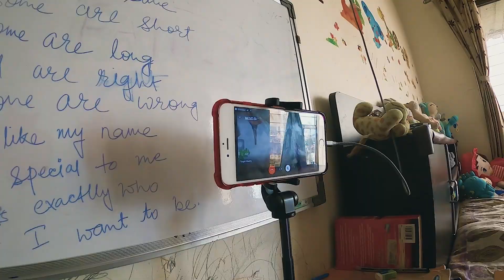Aayra Ne Aavya Ki Dant Lagai | Vlog #242